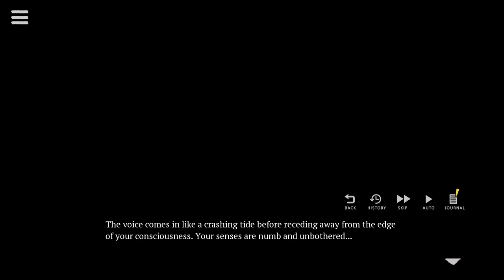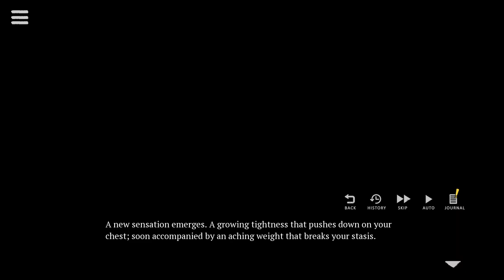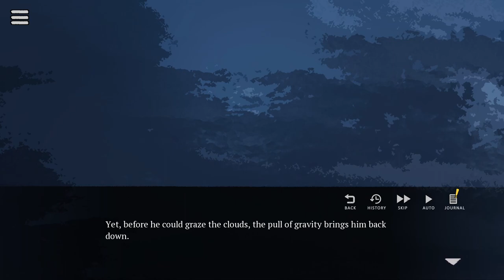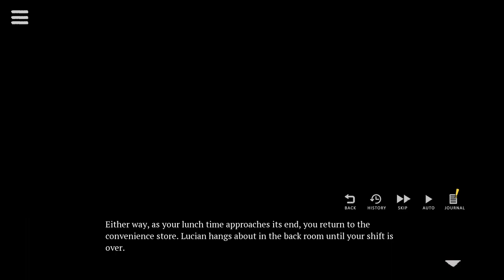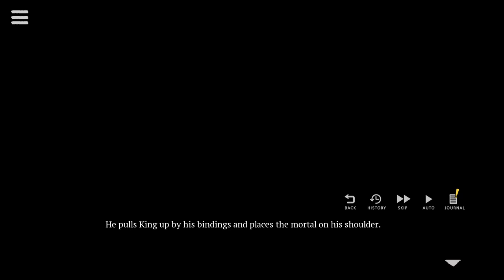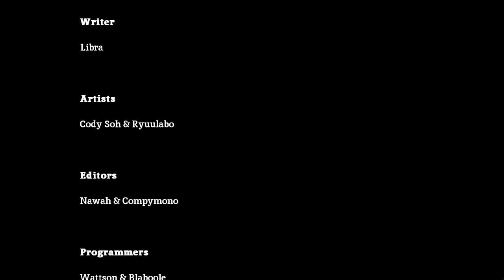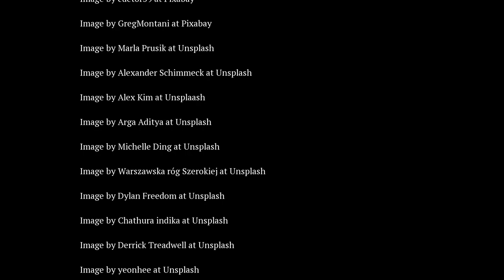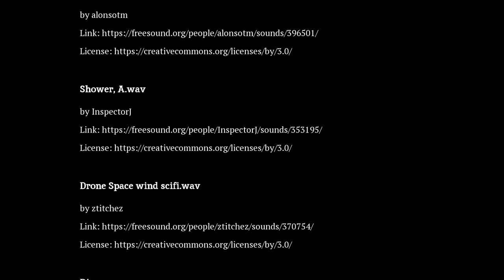Where the Demon Lurks - Lucian Part 04 - Lucy needs a Job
Now that Kobu has decided to ally with Lucy, the angel, the demon lion needs to lay some ground rules about their little situation. Since Lucy is going to be staying with Kobu, he needs to get a job to help pay rent while they search for a gate to the underworld.

Meanwhile, Fortis searches the Underworld for a place to stash King who is not going to take his little imprisonment laying down.

00:00 - Intro
00:33 - Kobu's New Roommate
08:41 - Hello, Gary?
16:17 - You need a job, dude
21:38 - Work Shift
23:59 - Lunch Time and a Job Offer
35:13 - Where to stash an Alpaca?
41:18 - In a Pantry
48:19 - Outro

Where the Demon Lurks is an adult visual novel written by Libra.

If you would like to support me, consider tipping?

Emilio Adrift (astronaut) by my amazing friend, Bearwulff.